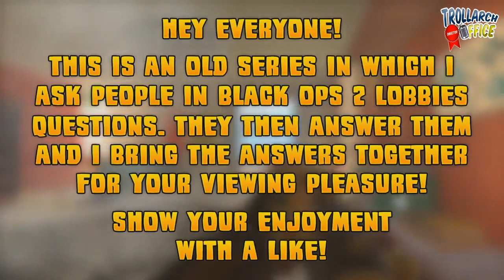"The Cod Community"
IMPORTANT LINKS!
►Trollarch Game Shop Get Games Cheaper

David Mason Becoming A Stripper "PRANK CALL" (BO2 Campaign Characters Word Play)